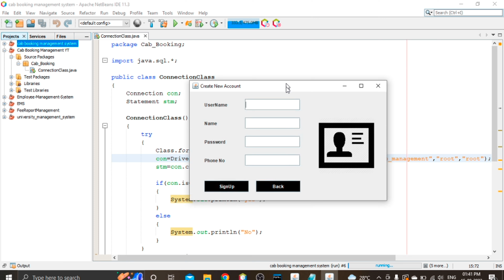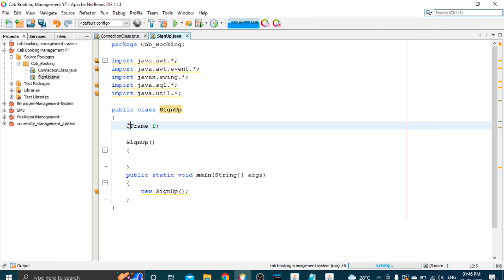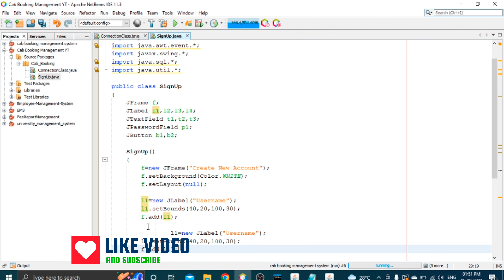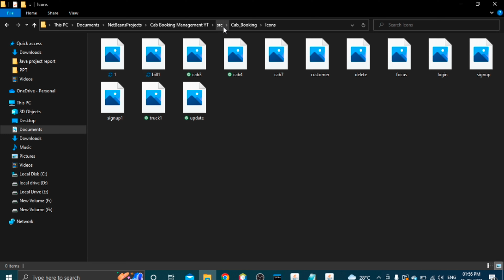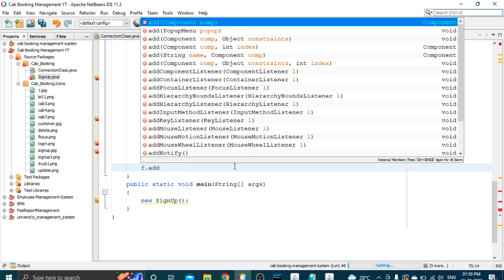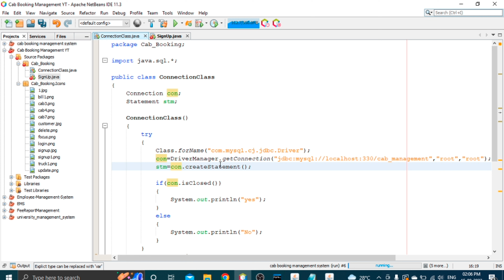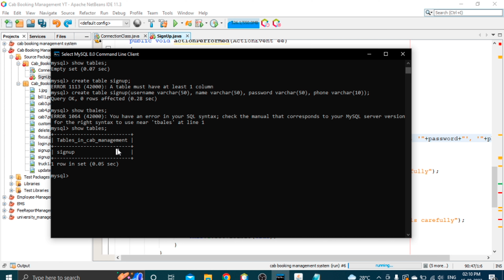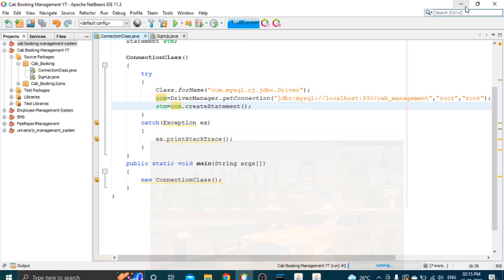03 - Cab booking management system in Java | Sign-up Page | NetBeans MySQL Database step by step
java project, java projects, cab management system java project, cab management project in java, java cab management, cab management system, taxi management java project, Java Projects in 2022

The Cab management system application is developed for managing the cab in the organization. This project is developed in java with swing and awt library and the back-end use is a MySQL server. The idea of the cab management system is how to manage the cab in a good manner or we can say managing the cab well from which people can get profit or just stay out from the difficulties. A cab management system is used to reduce the time and cost of the users.

Language Used -  Java Core
Concept Used - Swings, AWT, JFrame
(Software used) IDE Used - NetBeans

✅ C Project

how to create signup page in java netbeans
how to create signup form in java netbeans with database
how to create signup form in java netbeans
how to make signup page in java netbeans
how to make signup form in java netbeans